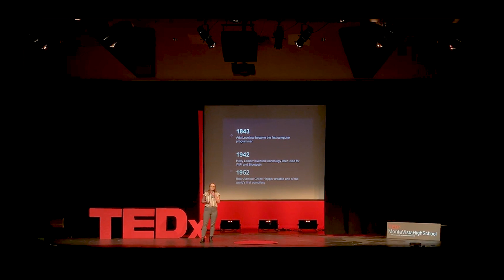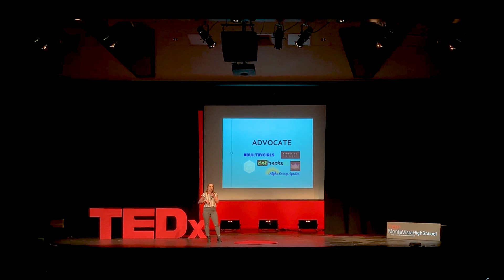Everyone Deserves a Seat at the Table | Caitlin Stanton | TEDxMontaVistaHighSchool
Caitlin Stanton is a current junior at Cornell University pursuing a degree in electrical and computer engineering, with minors in computer science and business. Her talk, Everyone Deserves a Seat at the Table: Opinions from a WomanInTech, centers around her experiences as a woman in tech and life lessons she's learned along the way. Caitlin Stanton is a current junior at Cornell University pursuing a degree in electrical and computer engineering, with minors in computer science and business. On campus, she's the founding president of the Beta Chi chapter of Alpha Omega Epsilon engineering sorority and a vice president for Women in Computing at Cornell. Outside of Cornell, Caitlin is an ambassador for BUILTBYGIRLS, a mentor for ProjectCSGirls and She++ include, and the co-founder for several hackathons. When she isn't studying, she can be found blogging, fiddling with Arduinos and Raspberry Pis, and watching Vine compilations while drinking boba. For the past five years, Caitlin has been immersing herself in the world of technology. However, her journey into a world of hardware and software has been anything but linear. Her talk, Everyone Deserves a Seat at the Table: Opinions from a WomanInTech, will center on her experiences as a woman in tech and life lessons she's learned along the way. This talk was given at a TEDx event using the TED conference format but independently organized by a local community.